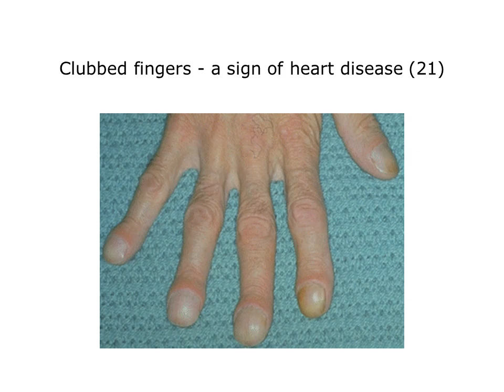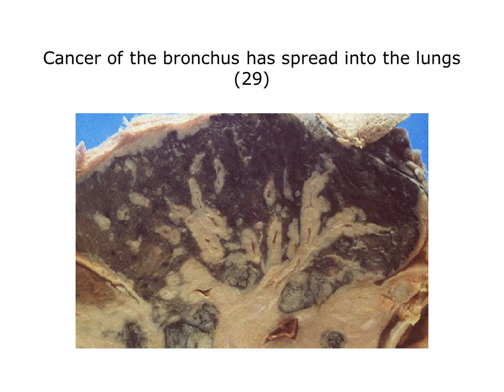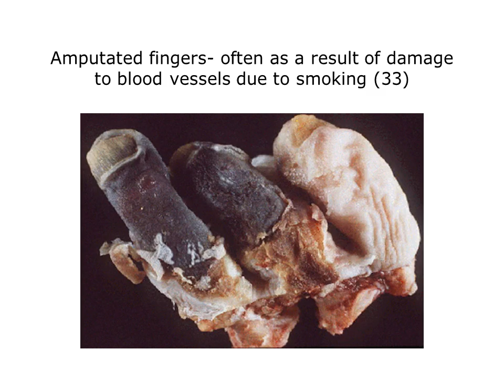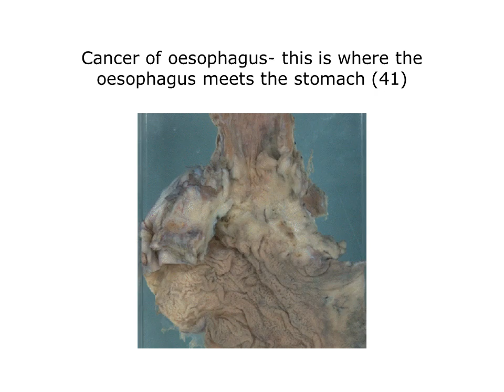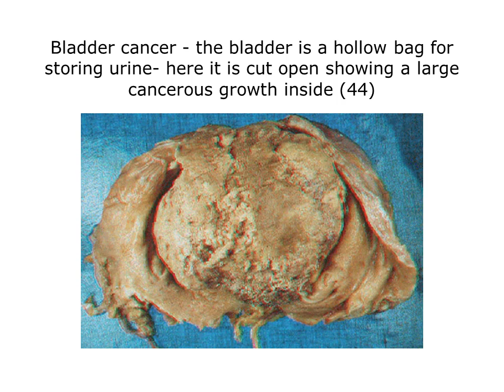Tobacco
Human female chromosome map (XX). Alcohol and nicotine addiction may be in the genes (1)
There is accumulation of carbon (smoke) within the walls of these air sacs in the lungs. This makes the air sacs inelastic and it is difficult for air to get out of the lungs (Emphysema) (9)
Clubbing of the fingers is a common condition which may indicate cancers, liver diseases and lung disease
Clubbed fingers - a sign of heart disease
Cells lining the bronchus the large nuclei are in cancerous cells spreading along the bronchus
Lung tissue blackened by smoke and showing large spaces due to emphysema
The air sacs in the centre of the lung tissue in the  picture have broken down. The black dots are smoke particles lodged in the tissues- this condition is emphysema
This man is a heavy smoker (see nicotine stained fingers) and has led to vascular disease which has resulted in a blood clot on one of his fingers on his right hand
Damaged toes due to poor blood circulation- will lead to amputation
Amputated fingers- often as a result of damage to blood vessels due to smoking
Franks sign - an ear lobe crease thought to be indicative of heart problems
Fluid collecting in the tissues, note the dent where somebody has pressed on top of the hand- a sign of heart failure
Heart:This slice is also through both ventricles (compare it to photo 38) The left ventricle is towards the right of the image as you look at it, and shows a white area of in the heart wall.  This is tissue, which has died due to lack of blood supply
Heart: The left ventricle is towards the left of the screen, and shows enormous thickening of the wall, particularly in relation to the small cavity. The heart is almost twice the size it should be, as it has had to work much harder than normal.
Cervical cancer - the nucleus of this pink cell should be round- instead it is mis-shapen and is an early sign of cancer of the cervix